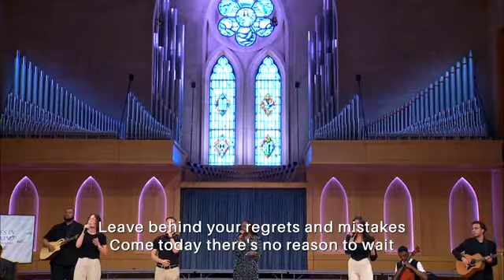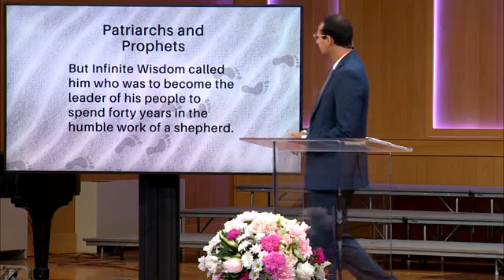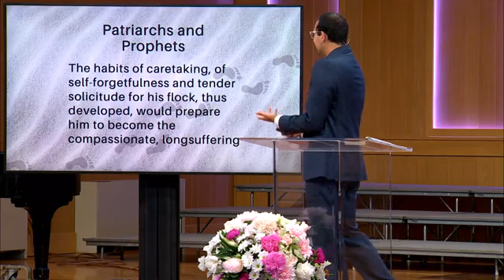Pioneer Memorial Seventh-Day Adventist Church